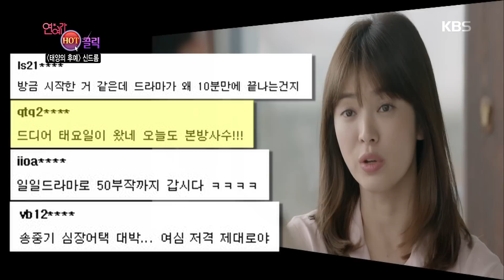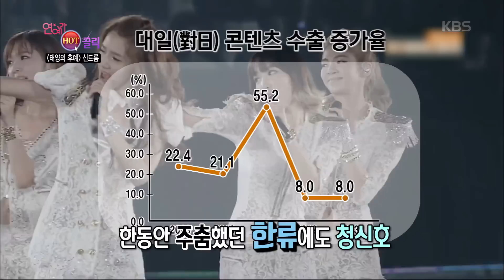연예가중계 - ‘태양의 후예’ 최고의 시청률 장면은?.20160326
‘태양의 후예’ 최고의 시청률 장면은?